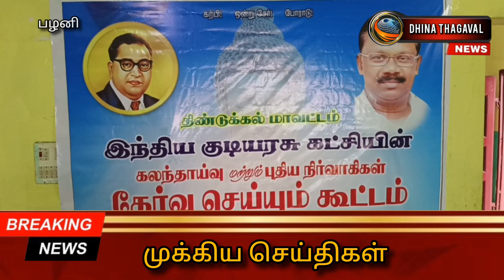பழனியில் இந்திய குடியரசு கட்சியின் சார்பில் கலந்தாய்வுக் கூட்டம் நடைபெற்றது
திண்டுக்கல் மாவட்டம், பழனியில் உள்ள தனியார் மண்டபத்தில் இந்திய குடியரசு கட்சியின் சார்பில் கலந்தாய்வு கூட்டம் மற்றும் புதிய நிர்வாகிகள் தேர்வு செய்யும் கூட்டம் நடைபெற்றது.

இந்நிகழ்விற்கு மாவட்ட தலைவர் ஆறுமுகம் தலைமை தாங்கினார் .
மேலும் சிறப்பு அழைப்பாளராக மாநில பொதுச் செயலாளர் மங்காபிள்ளை கலந்து கொண்டு சிறப்புரையாற்றினார்.

தொடர்ந்து, பேசிய அவர் தமிழகத்தில்  பட்டியலின மக்கள் ஆங்காங்கே தாக்கப்படுவது தொடர் கதையாகி வருகிறது. மேலும் வேங்கை வயல் போன்ற  செயல்களும்  நடைபெற்று வருகிறது.

குறிப்பாக, தென் தமிழகத்தில் ஜாதி வன்மம் தொடர்ந்து நடைபெற்றுக் கொண்டிருக்கிறது . இது போன்ற செயல்களை ஆளும் திராவிட முன்னேற்றக் கழக அரசு இரும்புக்கரம் கொண்டு அடக்க வேண்டும் என தெரிவித்தார்.

மேலும் இந்த கலந்தாய்வு கூட்டத்தில் இந்திய குடியரசு கட்சியின் பொறுப்பாளர்கள் கௌரிசங்கர் ,மாரியப்பன், கதிர்வேல், பகவதி ,முருகன், ராமன், சுரேஸ், ஜான் வின்சென்ட் மற்றும் கட்சி உறுப்பினர்கள் என பலரும் கலந்து கொண்டனர்.